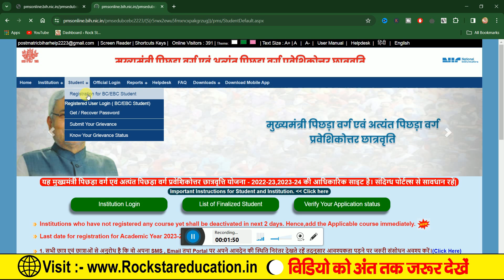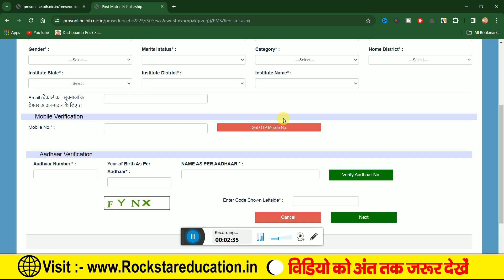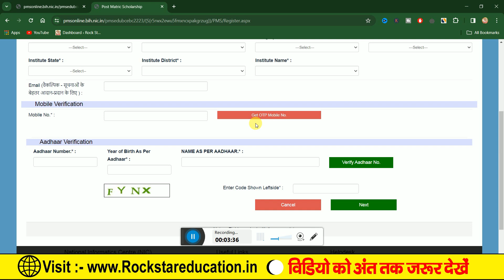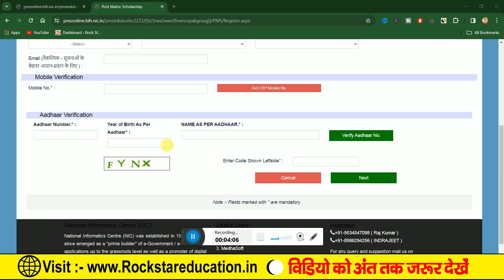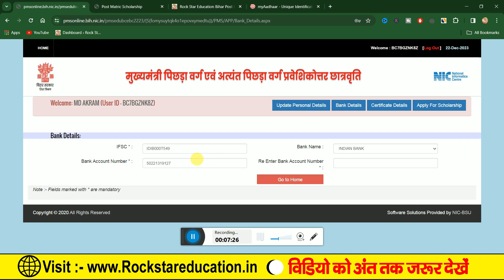post matric scholarship bank account update | post matric scholarship bank account update kaise kare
✩｡:*•. ❁ Important Links ❁ .•*:｡✩

✩｡:*•. ❁ Hastags ❁ .•*:｡✩